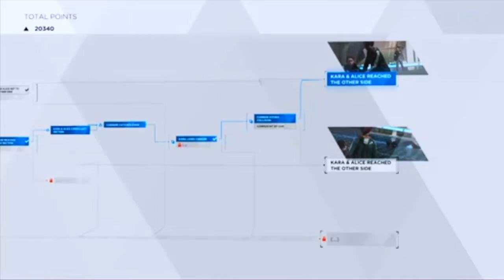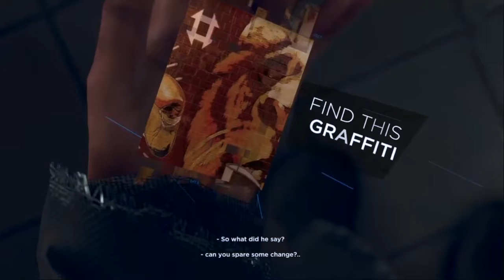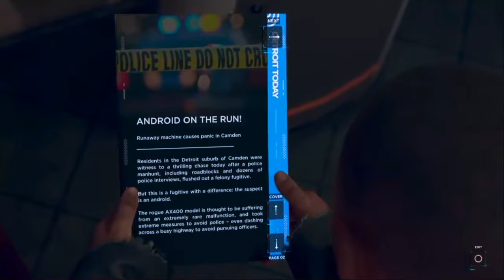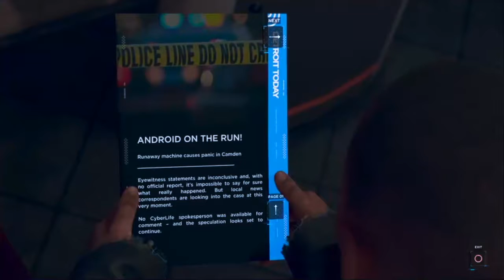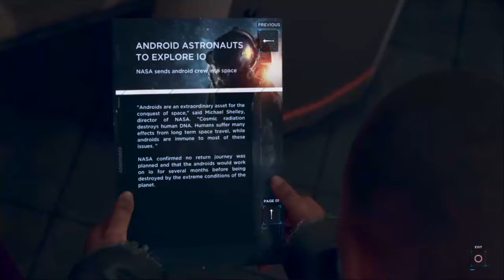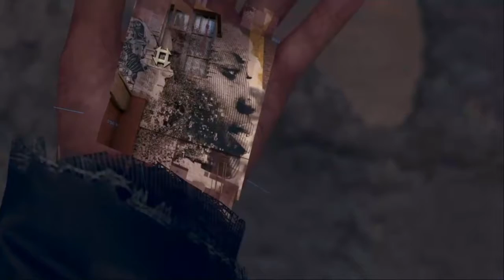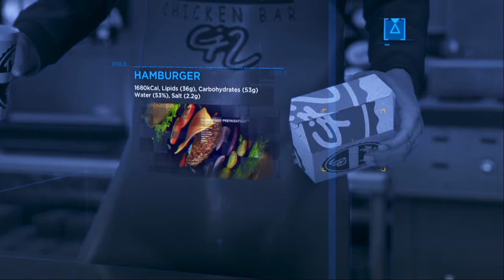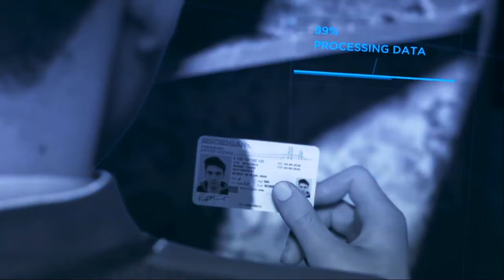How many god damn pigeons #7 |Let's Play Detroit:Become Human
Pigeons